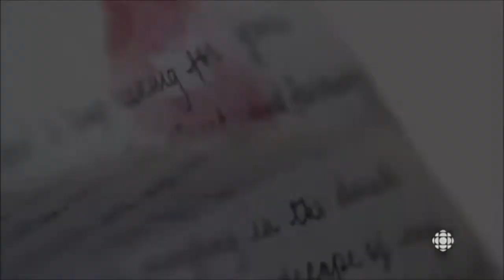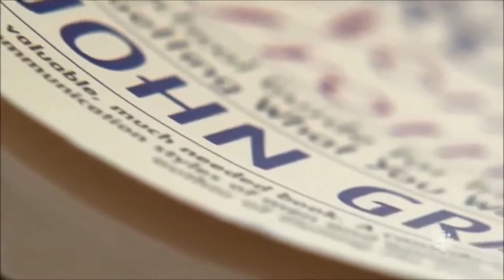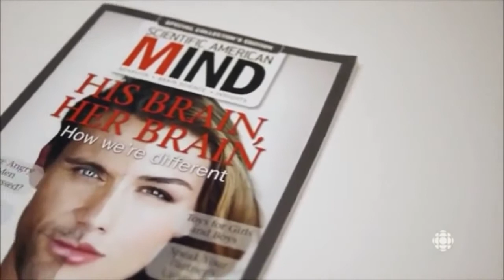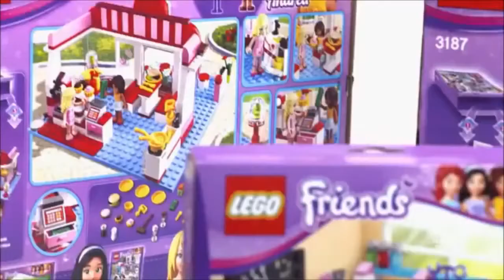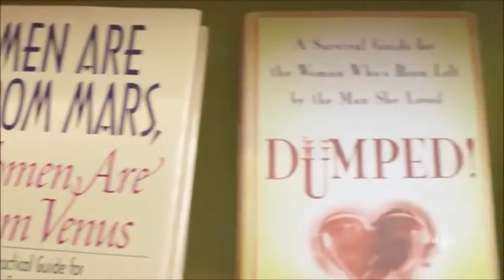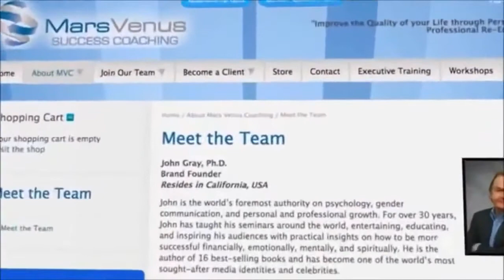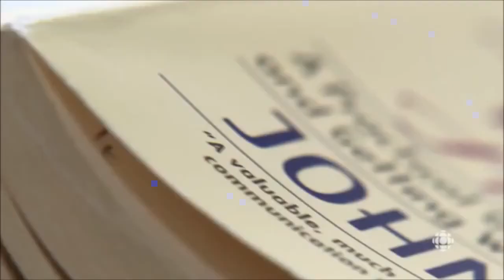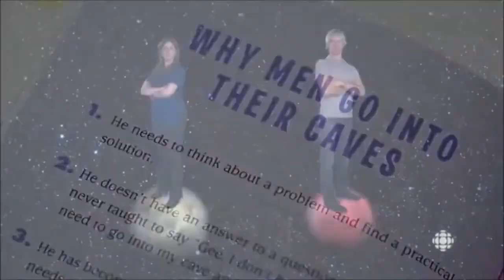Mars brain, Venus brain: John Gray at TEDxBend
Sources: .

An all-time bestselling author of 17 books sold in 45 languages, including Men Are from Mars, Women Are from Venus, John Gray is arguably the world's .

An animated book summary of Men Are From Mars, Women Are From Venus by John Gray. Video by OnePercentBetter. Get 2 Free Audiobooks .

It's the 20 year anniversary for John Gray's book Men Are From Mars, Women are from Venus. In 1992 this book revolutionized the self help industry by selling .